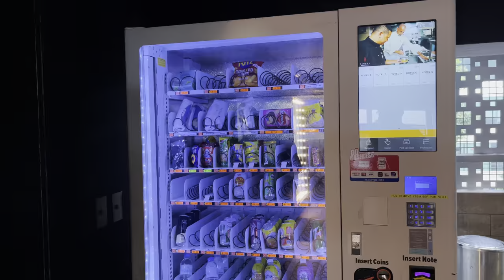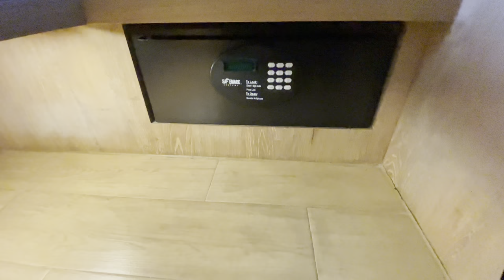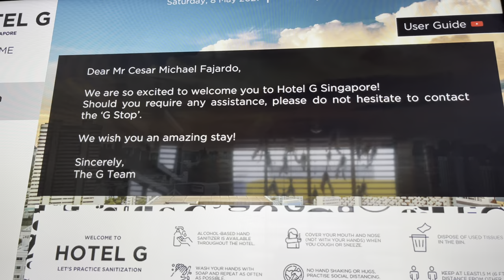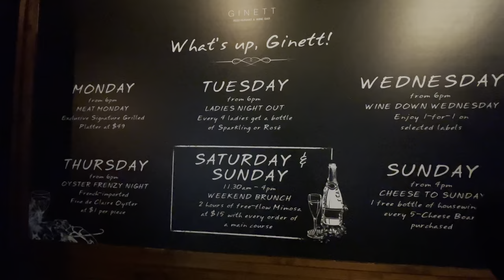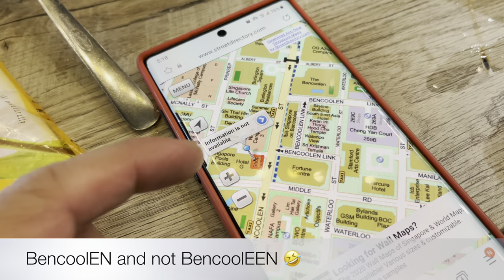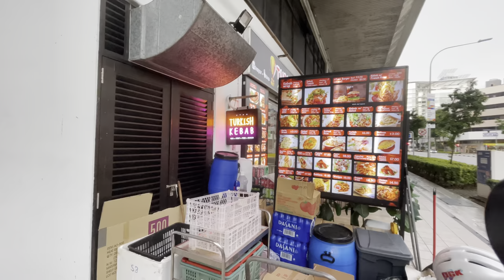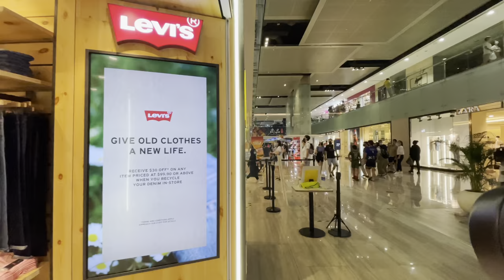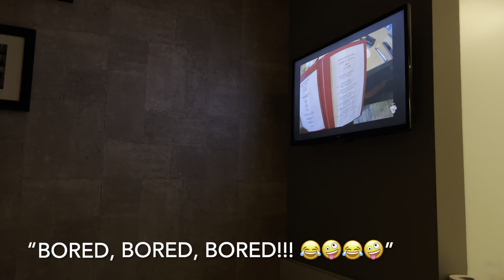Hotel G Staycation (May 8-9, 2021) , Budget Hotel in Singapore